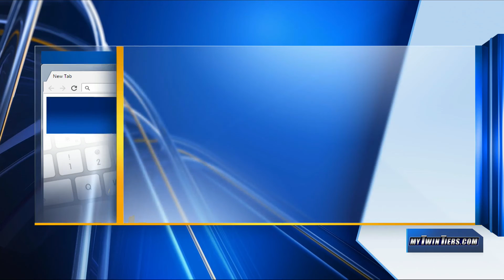State Police in Horseheads arrest 4 subjects on Kidnapping charges